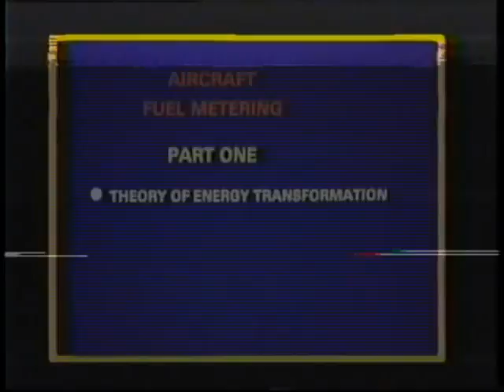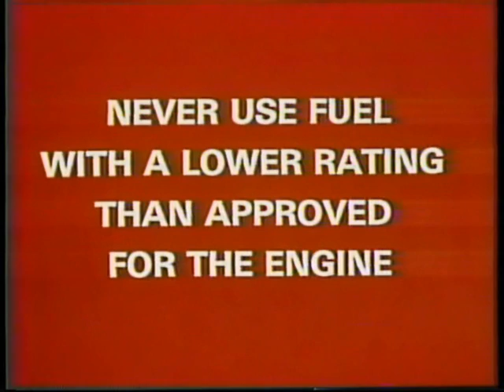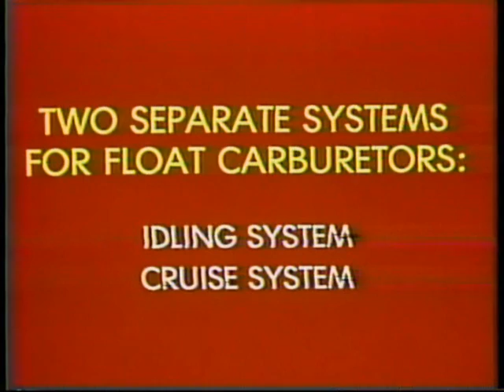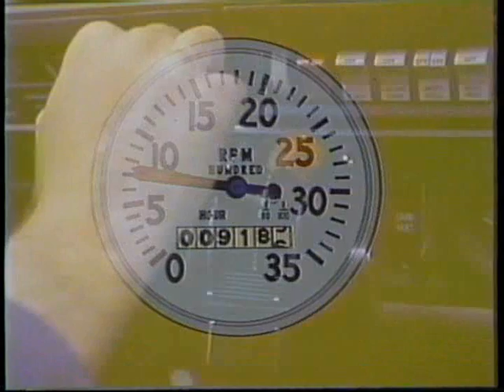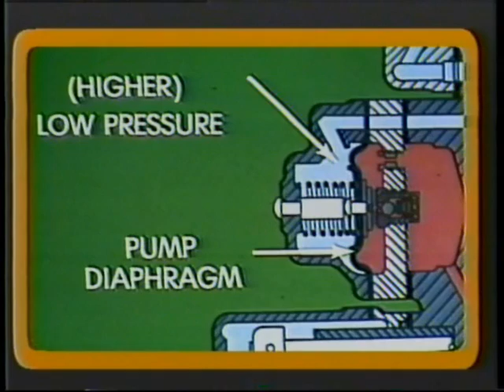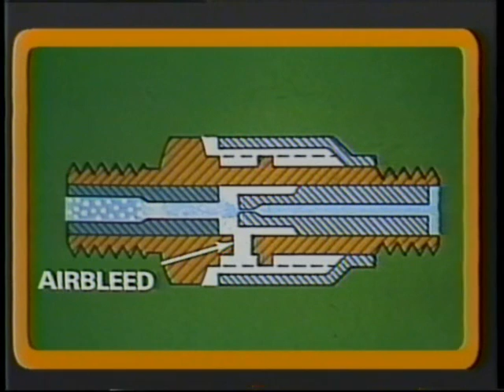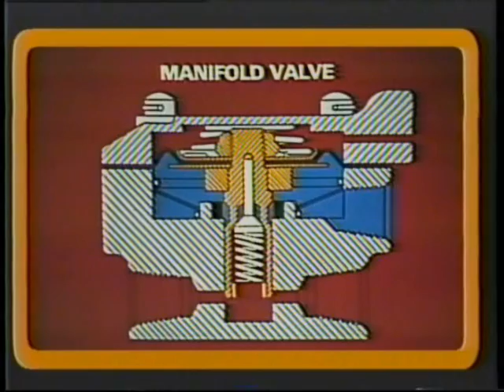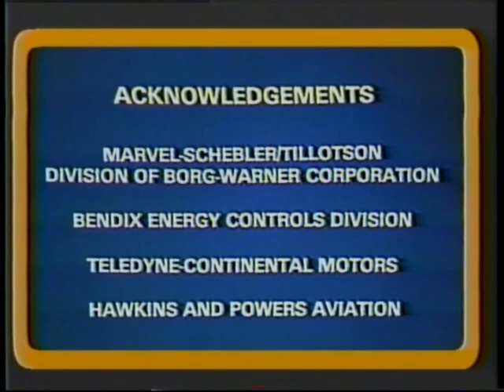Aircraft Fuel Metering Systems